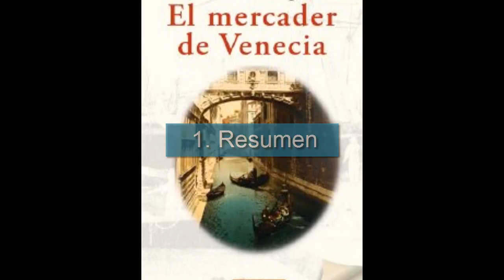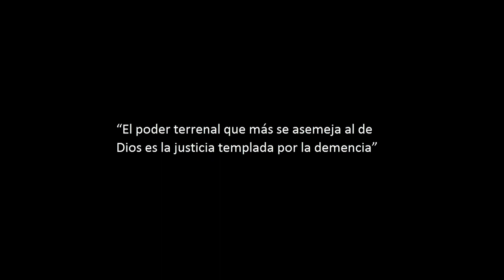EL MERCADER DE VENECIA: Resumen/Reseña/Crítica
Un enorme saludo! En esta ocasión vengo con un libro reconocido mundialmente. Aunque Shakespeare es popular por haber escrito Romeo y Julieta, este es una de sus más grandes obras.
Espero disfruten del corto resumen que hice de "El mercader de Venecia". Abrazos!

00:00​ Presentación
00:24 Resumen de El mercader de Venecia
02:25​ Crítica/Análisis de El mercader de Venecia
03:34 Escena favorita de El mercader de Venecia
04:13 Puntuación de El mercader de Venecia
04:34​ Cita favorita de El mercader de Venecia